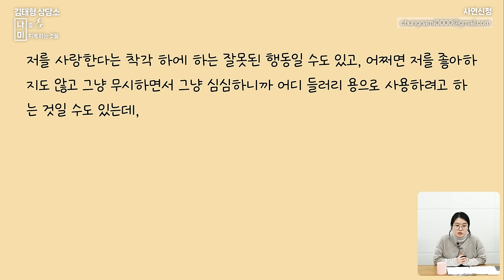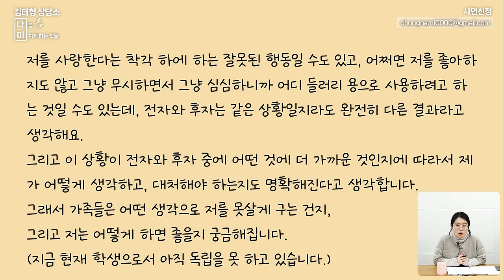부모님은 나를 사랑하는 걸까요, 싫어하는 걸까요? [나미 사연분석]